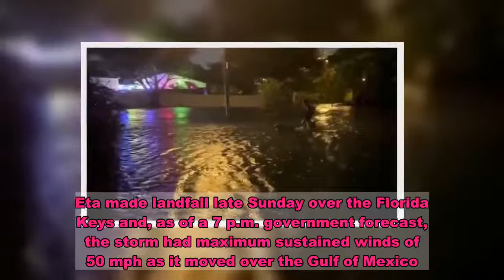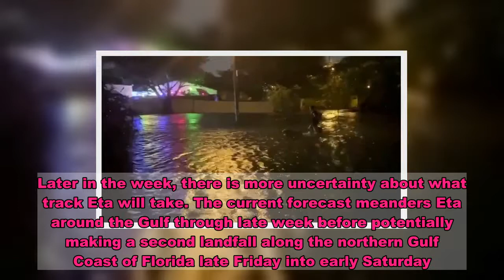Tropical Storm Eta dumps rain, lingers over Florida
Tropical Storm Eta swamped huge swaths of South Florida on Monday before moving into the Gulf of Mexico, where it is expected to strengthen into a Category 1 hurricane.Officials in Miami said that some areas of the city saw major flooding and downed trees, though there were no reports of injuries or deaths.More than 11,000 homes and businesses lost power, Mayor Francis Suarez said. By Monday afternoon that number had dropped to roughly 1,600, he said.Eta made landfall late Sunday over the Florida Keys and, as of a 7 p.m. government forecast, the storm had maximum sustained winds of 50 mph as it moved over the Gulf of Mexico.The National Hurricane Center said the storm was 110 miles from the Western tip of Cuba.Images showed flooded roads and homes across the region. Alex Muriel, 45, of Hialeah, north of Miami, said the storm was among the worst he'd experienced in decades. Muriel was awakened by an alert on his phone at 5 a.m. and saw the water had topped the tires of his car."It was raining harder than any Category 4 hurricane we have had," he told NBC News.In Fort Lauderdale, Suzie Montero told NBC Miami that her family escaped their flooded home with a few belongings, but appeared to get shocked as they tried to escape."I was scared because my kids were in the water," she told the station. "All our clothes are floating. We lost everything really."Forecasters had expected seven to 11 inches of rain around Miami and Fort Lauderdale. The most powerful winds recorded after Eta arrived at U.S. shores was a 71 mph gust at Carysfort Reef in the Florida Keys, but precipitation was worst overnight to the north and east of the storm's eye.Rain was forecast for much of the state Monday, with two to four inches predicted with some areas expecting up to 18 inches, with isolated tornadoes.Later in the week, there is more uncertainty about what track Eta will take. The current forecast meanders Eta around the Gulf through late week before potentially making a second landfall along the northern Gulf Coast of Florida late Friday into early Saturday.The storm is part of a record-shattering 2020 hurricane season. It is the 12th named storm to make landfall on the continental United States; the previous record was nine. And Eta is Florida's first November tropical storm landfall since 1998.Deadly storm Eta poised to drop 12 inches of rain on FloridaNov. 9, 202000:53Eta carved a deadly path across Central America after it made landfall Tuesday as a Category 4 Hurricane. Nicaragua recorded 140 mph winds and structural damage to buildings.Over 100 people are reported missing in Guatemala and 27 are confirmed dead, and local authorities in Honduras say 21 have died in that country.Twenty people were reported dead in southern Mexico.